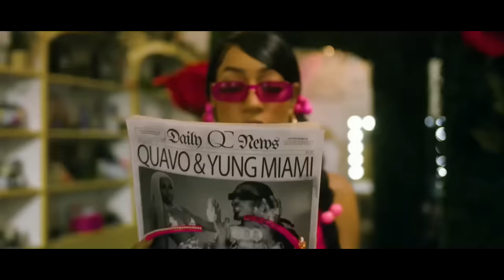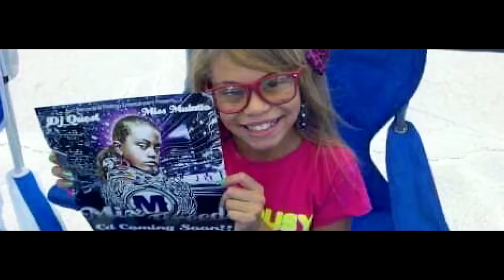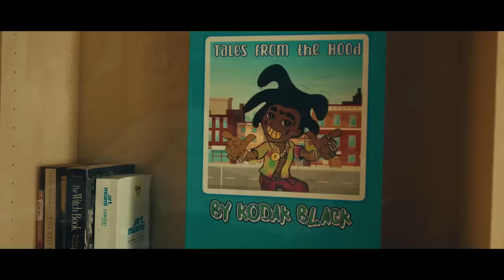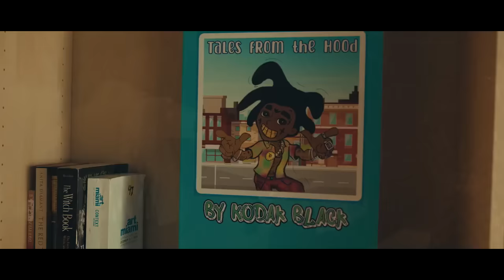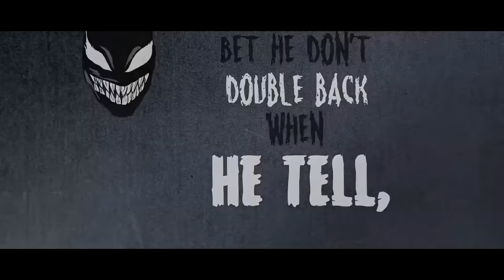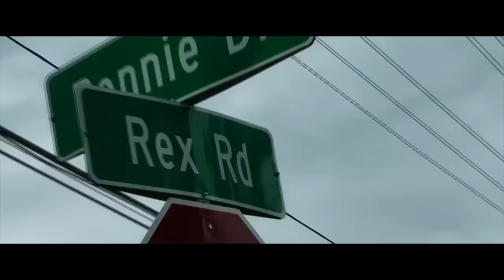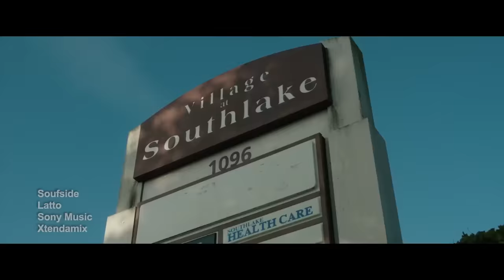🔥🔥🔥 BEST || RAP || TRAP VIDEO MIX 2022 THE THRONE 11 (DJ STONE)FT TORY LANEZ,DJ CHOSE,DREAM DOLL.